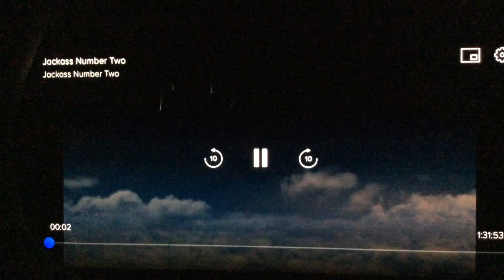Opening Logos Jackass Number Two (DVS)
Paramount Pictures, MTV Films, Dickhouse